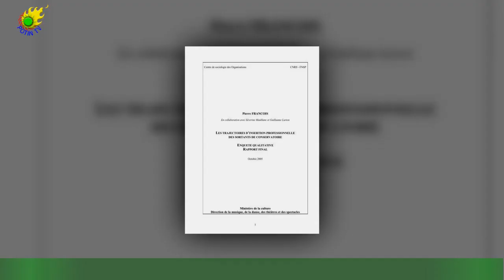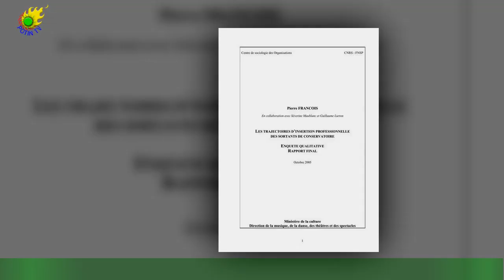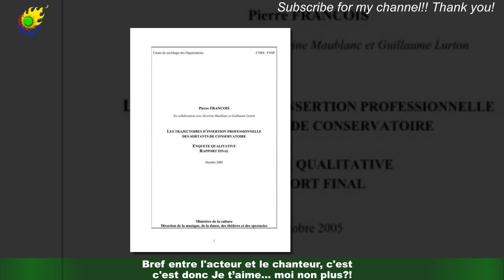« J’ose à peine le dire » : cet musicien que Philippe Lacheau n'apprécie pas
Alors que le film Alibi. com 2 cartonne en ce moment au cinéma, Philippe Lacheau s'est livré dans les colonnes de Libération pour une interview musicale.L'occasion pour l'acteur et réalisateur d'admettre qu'il n'apprécie pas spécialement l’œuvre de l'un des plus grands interprètes et compositeurs de la chanson française. Babysitting, Alibi. com, mon pote, Nicky Larson et le parfum de Cupidon… Qu'on l'aime ou qu'on ne l'aime pas,